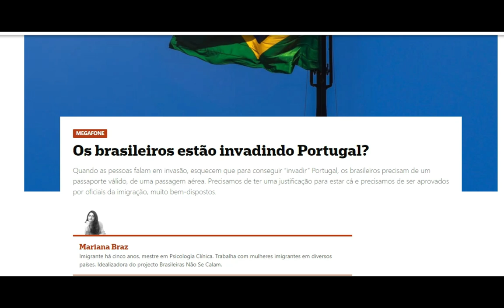BRASILEIRA DIZ QUE PORTUGAL PRECISA DOS BRASILEIROS E TEM QUE PARAR DE FALAR VOLTA PRA SUA TERRA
Olá pessoal, eu sou marcos logun, e no vídeo de hoje, falo sobre,  Os brasileiros estão invadindo Portugal? Estão sim!

Hello everyone, I'm marcos logun, and in today's video, I'm talking about, Os brasileiros estão invadindo Portugal? Estão sim!

HELP THE CHANNEL, JUST CLICK ON THE LINK, THANK YOU.